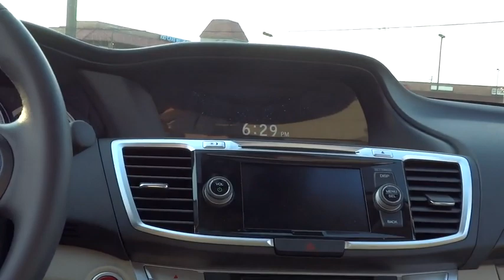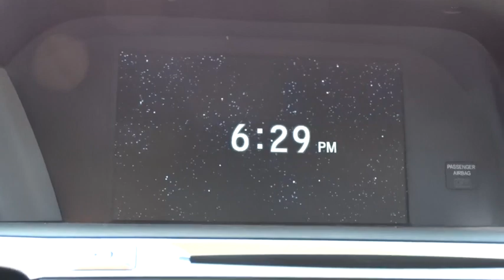2015 Honda Accord Sedan Elmhurst, Oak Park, River Grove, Bellwood, Franklin Park , IL 51436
2015 Honda Accord Sedan
2015 Honda Accord Sedan EX-L - Stock#: 51436 - VIN#: 1HGCR2F87FA194459